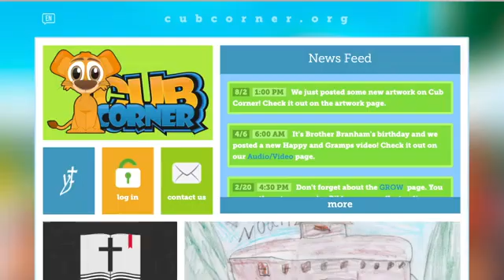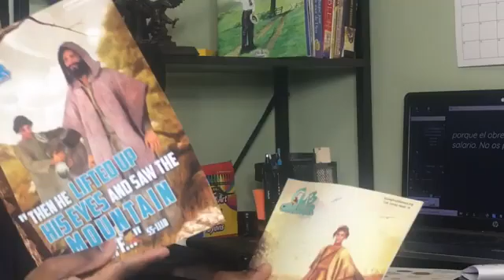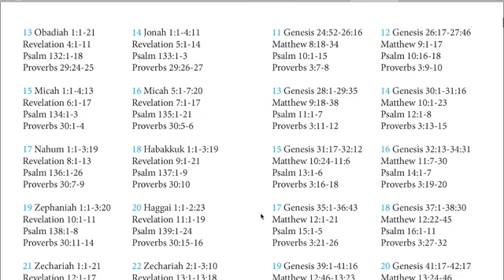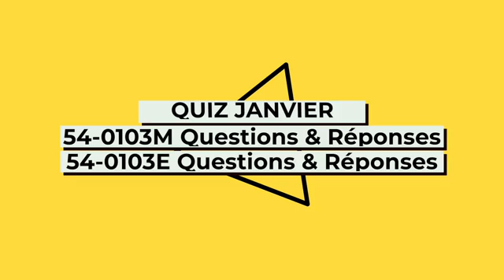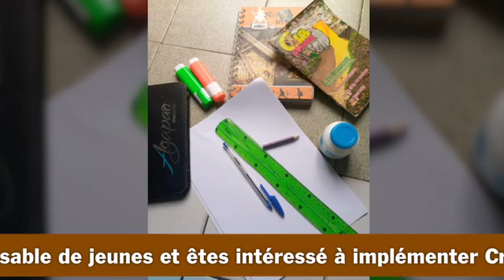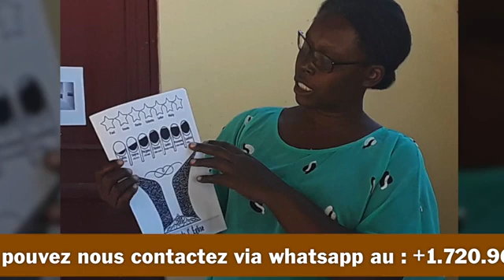technologie dans le message Du TEMPS de la fin 3